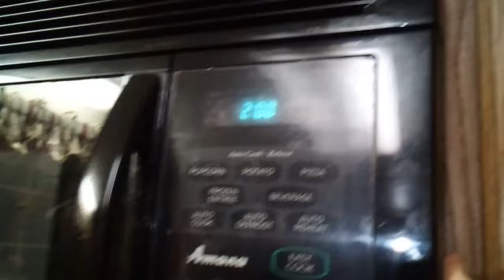Lukas the master chef ep. 1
Wow. CooK iT wiTh bOX